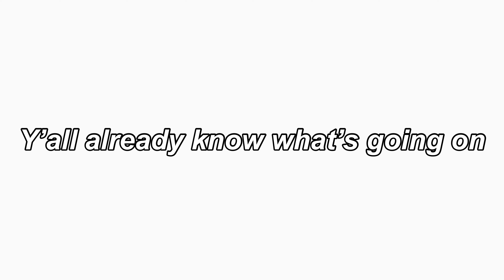SUPER CUTE SHEIN LOOKBOOK | pt.2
Hey besties,welcome back to my Channel,today I uploaded a super cuteee Lookbook 👀 ft. Shein pt.2 In this video I’ll be showing you guys how I style my outfits, don’t forget to like comment and subscribe loveee y’all 💞. Also check my business page out on Instagram for intros, banners, outros and more. @editedbygrand

Sub count: 240
Goal: 300??

LETS BE FRIENDS!
Outfit 1
Top: Shein
Pants: Shein
Purse: Gucci
Shoes: Nike

Outfit 2
Top: Shein
Dress: Shein
Purse: Shein
Shoes: converse

Outfit 3
Graphic tee: Shein
Biker shorts: Shein
Shoes: finish line
Socks: ebay

Outfit 4
Top: Shein
2nd top: Ross
Jeans: fashion nova
Purse: Dooney & Bourke
Glasses: Instagram boutique
Shoes: zumiez

Outfit 5
Shirt: Shein
Skirt: prettylittlething
Glasses: Shein
Shoes: journeys
Purse: Shein

FAQ:
Name: Sue
Age: 15
Grade: 9th freshman
Camera: iPhone XR